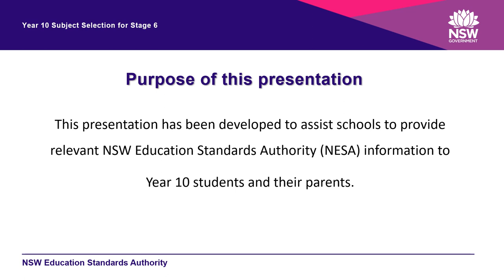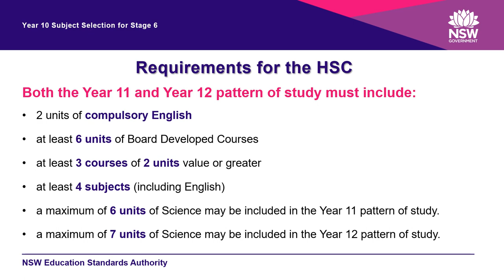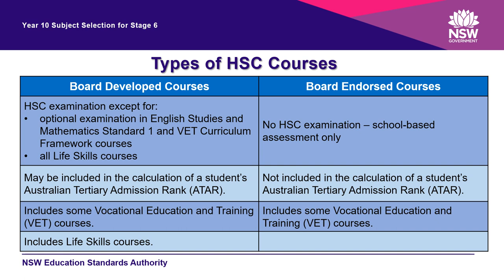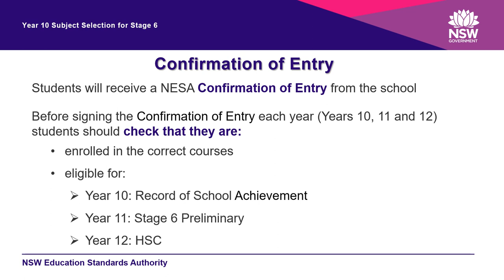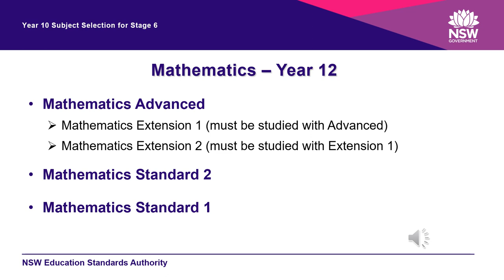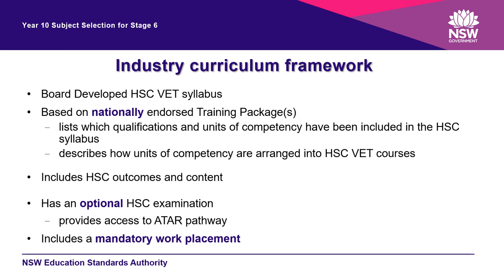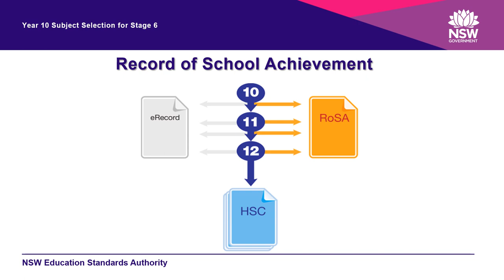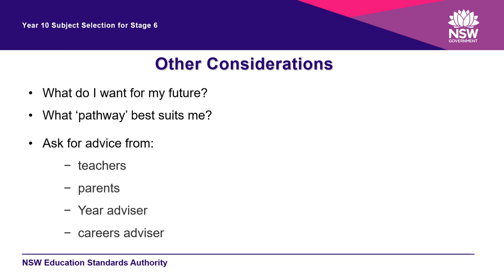Year 10 Subject Selection 2023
Kandos High School Year 10 Subject Selection for 2024 video describing the requirements for the HSC based on the requirements from NSW Education Standards Authority - NESA. Prepared by Julie Parsons, Careers Advisor.